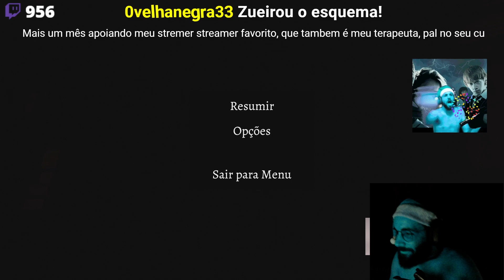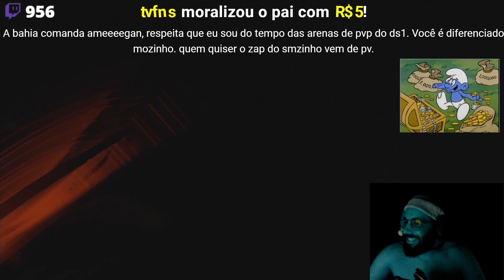The Watchers PT#19 - Calma que temos que estudar o mapa